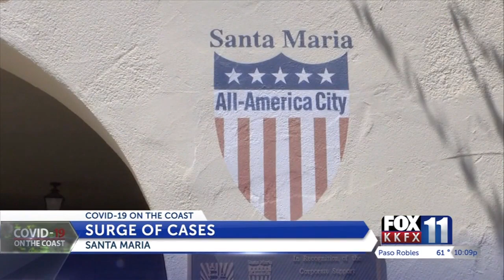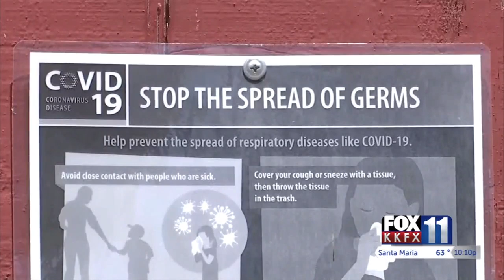Santa Barbara County Public Health searches for answers for high number of COVID-19 cases in ...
Santa Barbara County Public Health searches for answers for high number of COVID-19 cases in Santa Maria